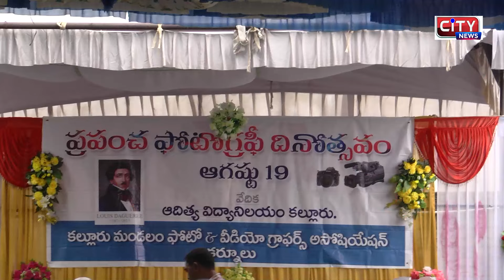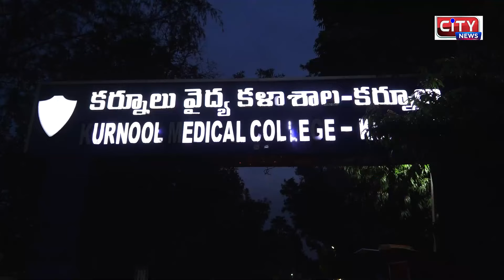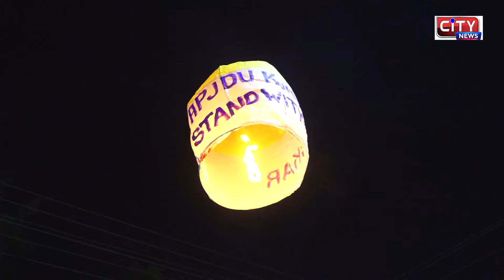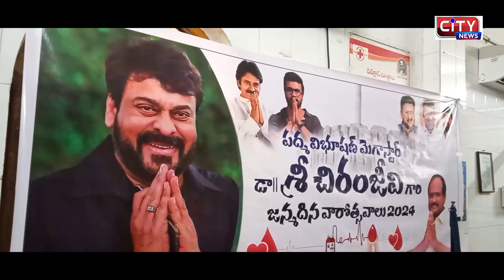19 8 2024 KURNOOL CITY NEWS